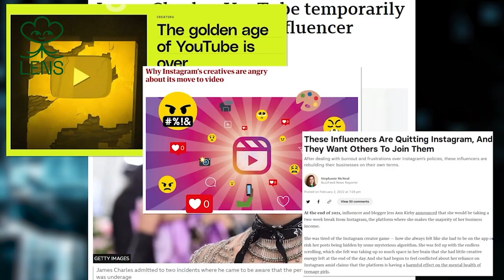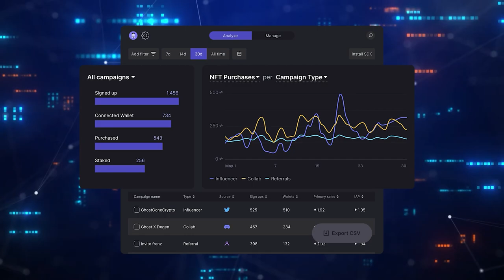Digital Identities: Why Self-Custody is the Future | Timothy Bos @ ShareRing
In this episode, we dive into the topic of digital identities and the importance of self-custody. Our guest for today is Tim Bos, the CEO of ShareRing, who brings over two decades of experience working with emerging tech at top companies such as Microsoft, Accenture, and GE Capital. Tim discusses why he founded Sharing and how self-custody of our identities is critical in today's world.

Guiding entrepreneurs, businesses and creators into web3. Together we’re exploring how to use NFTs, Crypto and Web3 to create thriving communities and build sustainable business models.

Lens Protocol: It's time to switch to web3 social with Lens
Kazm: The all-in-one tool for building a thriving web3 community

🔥UPCOMING EVENTS🔥
🔺Creator Economy Expo in Cleveland, Ohio, USA (May 1-3) 👉 PRO MEMBERS GET $100 OFF TICKETS

🎙 GUEST INFO 🎙
Name: Timothy Bos

⏱ TIME POINTS ⏱
00:00 - Intro
06:30 - Tim's Rabbithole Story
11:03 - What is digital identity today?
15:47 - ShareRing's ecosystem
26:58 - Elevator pitch for the users
28:51 - The future of our data
37:33 - The role of digital wallets
46:57 - Quick questions